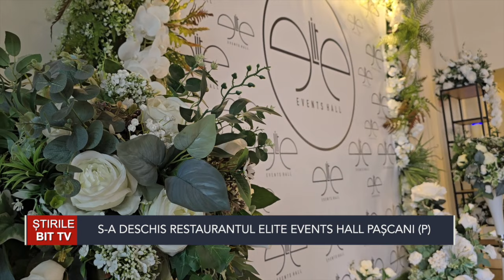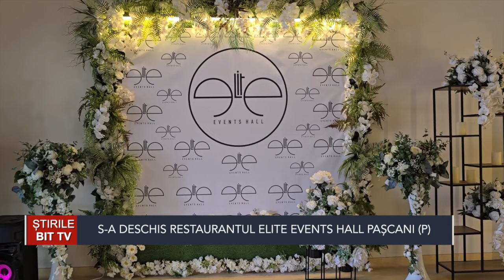ȘTIRILE BIT TV- S-A DESCHIS RESTAURANTUL ELITE EVENTS HALL PAȘCANI(P)